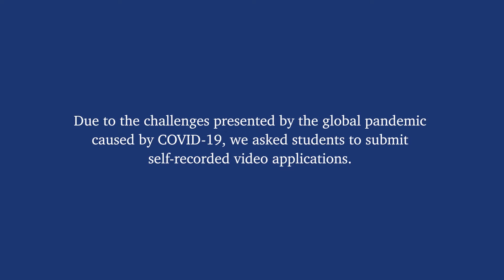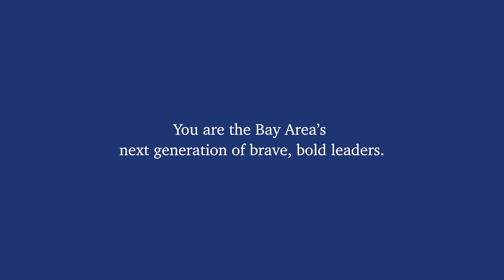2021 Koshland Young Leader Awards (KYLA) with subtitles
Announcing the San Francisco Foundation 2021 Koshland Young Leader Awards Recipients.

KYLA is a scholarship program that recognizes young leaders who balance extraordinary challenges, including family separation and homelessness, yet continue to show academic promise and community leadership.

Learn more about the awards and winners by visiting